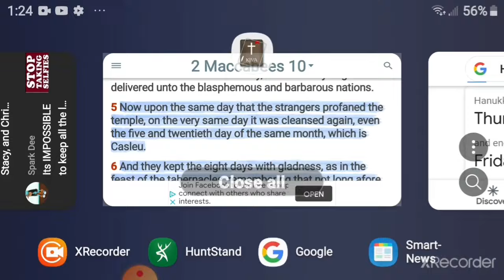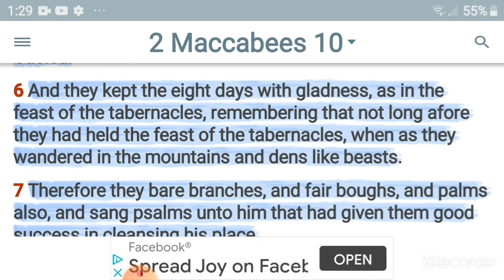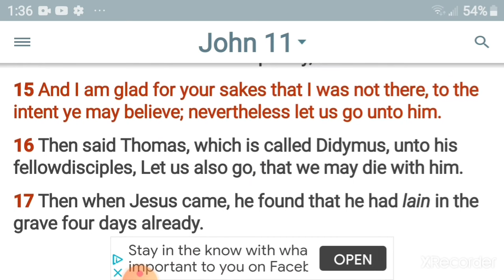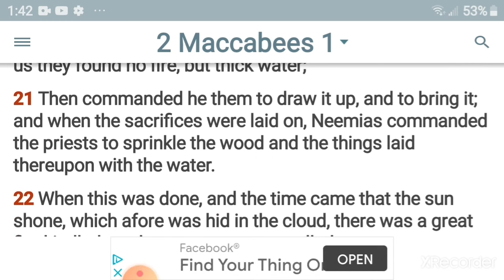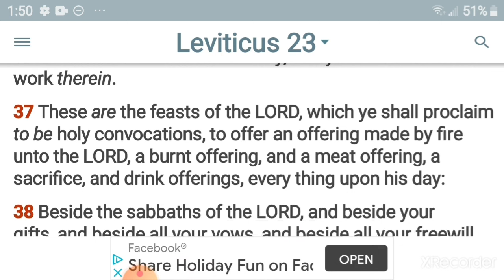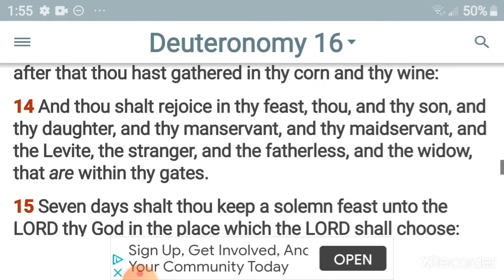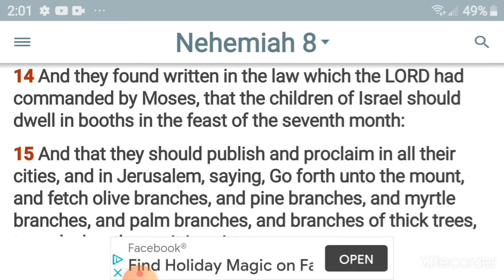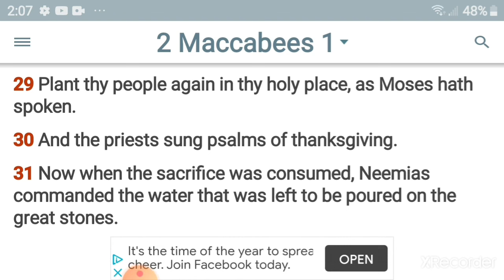Hanukkah, How to Celebrate What Do We Do on Chanukah Tabernacles Third Temple Dedication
In this video we search the scripture to find out exactly what we are supposed to be doing during the Feast of Hanukkah. Second Maccabees, Leviticus, Deuteronomy, and Nehemiah.